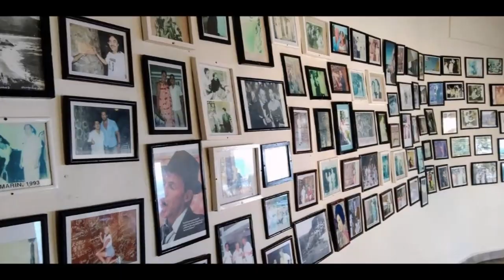20-02-2023 - Acapulco - Snorkeling at Roqueta Island - High Cliff Diver at La Quebrada